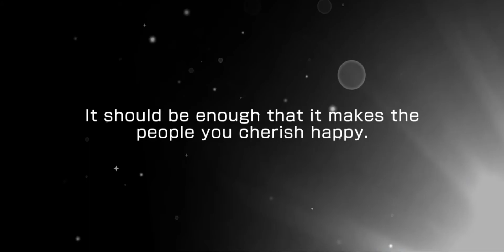BanG Dream! (Bandori) 🎶 White x Blue = Joy! scouting 🤍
Alright, you won me over, Chisato 😌

Originally I'm meant to save up until Girls Band Life 3, but here I am ha ha. At the very least, I'm not tempted to spend more, and they just tweeted about Morfonica coming on March 19th! I'm sooo excited as I've always wanted to read their stories, so hopefully the girls will be lenient with me 😂

Good luck to those who scout and may you bring home the revived white day girls! 🤍